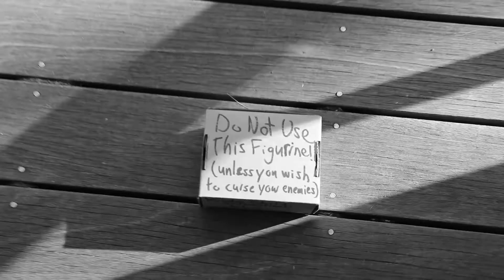The Figure Incident